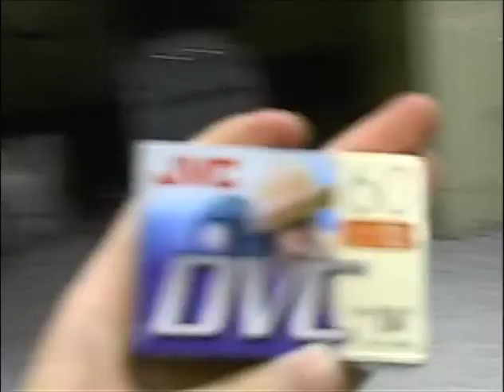FDHS 2008 9 Yearbook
Fort Dorchester High School's yearbook staff created videos covering life at the Fort starting in the 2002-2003 school year. They have all been collected here for your enjoyment.